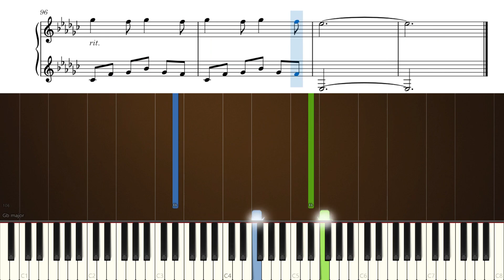The Cinematic Orchestra - Arrival Of The Birds - Piano Tutorial + SHEETS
Learn how to play Arrival Of The Birds (From "The Theory of Everything" Ending Scene) on piano!